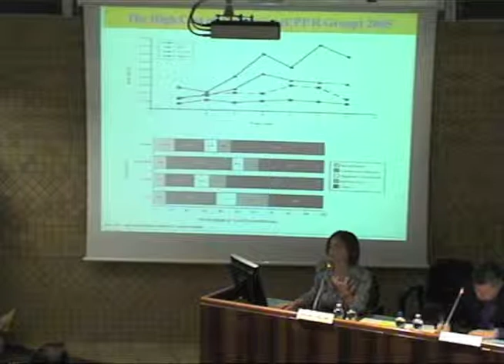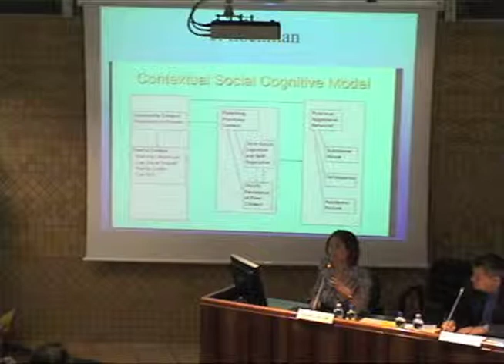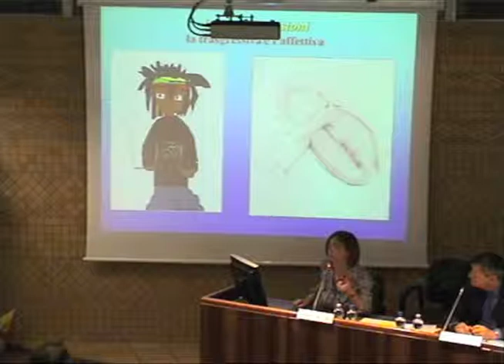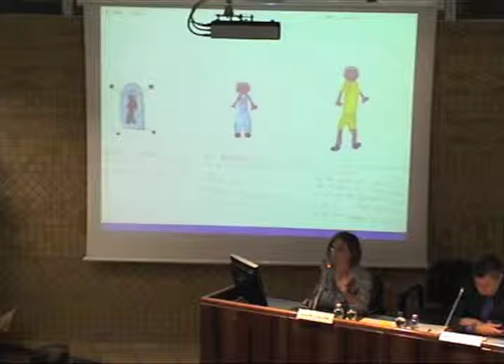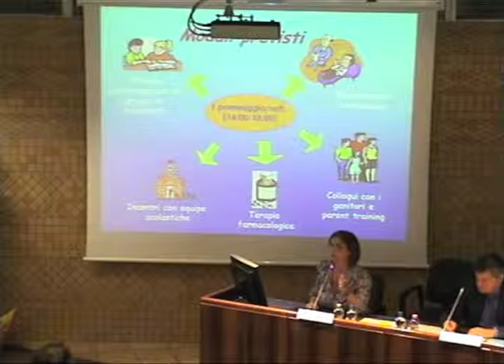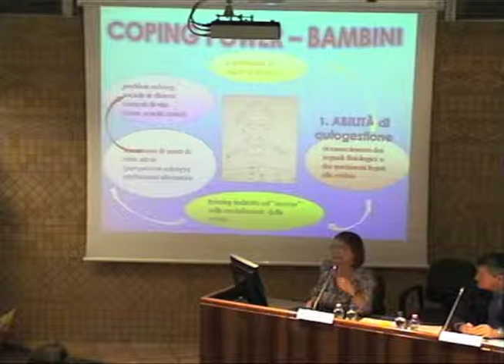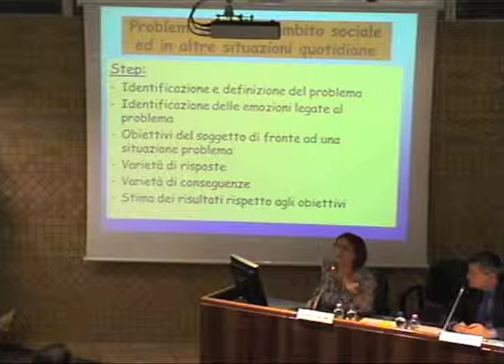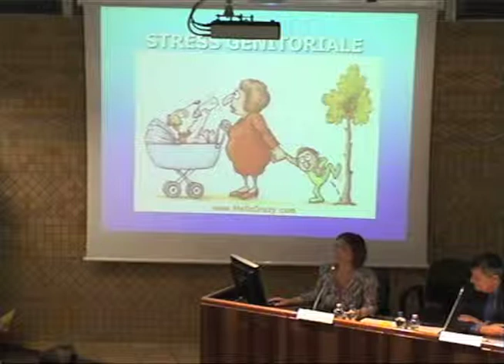MILONE ANNARITA (CONGRESSO SINPIA-SIP EMILIA-ROMAGNA)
SETTIMANA DELLA SALUTE MENTALE MODENA 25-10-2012
RELAZIONE: Disturbi di Condotta e di Personalita'
ANNARITA MILONE
IRCCS "StellaMaris" Pisa